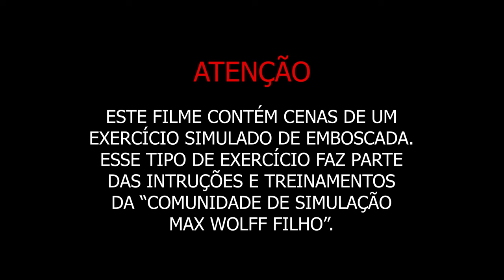Exercício de Emboscada 01 - Comunidade de Simulação Max Wolff Filho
Acompanhe pela visão de Zeus e pelo ponto de vista de um jogador um exercício de emboscada. No lado BLUFOR há cinco jogadores, sendo um atirador de precisão, dois atiradores com FN Minimi, um comandante/fuzileiro com FAL e um outro jogador/Zeus. São utilizados explosivos com explosão controlada remotamente e AT-4.

Tipo: MilSim, guerra convencional, Arma 3 com mods.

[00:00]